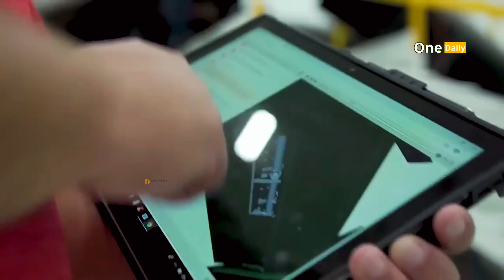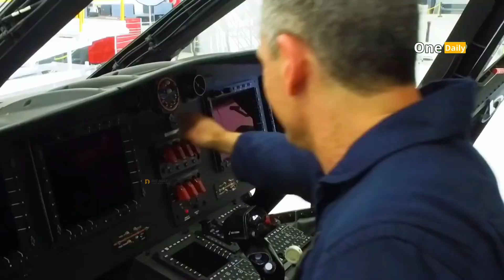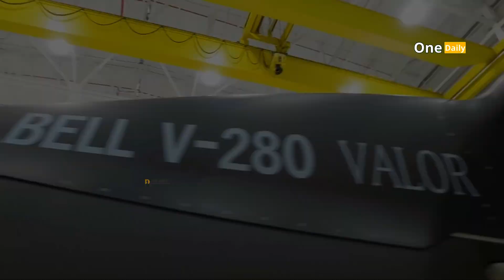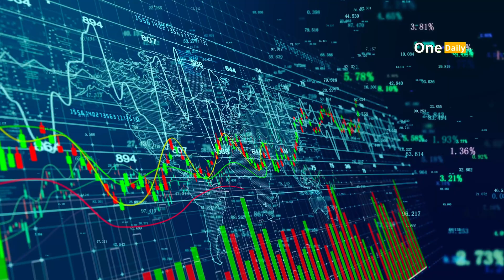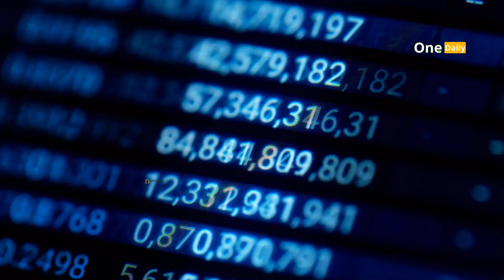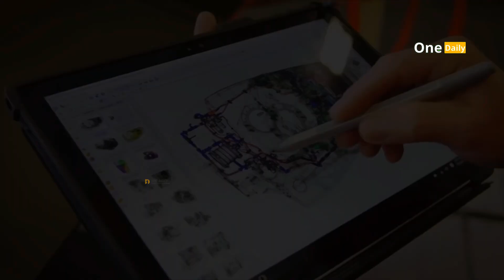Bell V-280 Valor: The Future of Military Aviation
Welcome back to the One Daily Channel. In Each captivating episode, we explore the Latest, modern engineering marvels that Man has discovered in the world.

What I Learned from Flying the FASTEST Military Helicopter in the World!
Military Aviation Is About to Change FOREVER
Why The Bell V280 Valor Is The FUTURE of Flight
My 1-Month Experiment with the FUTURE of Military Aviation
You Won't Believe the Capabilities of the Bell V-280 Valor!
I Spent 30 Days with the Bell V-280 Valor and It Changed My View on Military Aviation

The Bell V-280 Valor is a next-generation tiltrotor aircraft designed to redefine military aviation. Developed by Bell Textron Inc. under the U.S. Army’s Future Vertical Lift (FVL) program, it offers a high speed of up to 320 mph, an operational range of over 500 kilometers, and exceptional flexibility for a variety of missions, including troop transport, medical evacuation, and offensive operations. With its aerodynamic design, advanced avionics technology, and significant investment in its financing, the V-280 Valor is a symbol of technological innovation that promises efficiency, endurance, and future air dominance.

00:00:00 Opening
00:12:02 Introduction
01:30:22 V-280 Advantages
03:17:29 Design and Ruggedness
04:45:05 Financing
06:54:05 Flexibility
07:51:03 Future

One Daily is a YouTube channel dedicated to the fighter - Military enthusiasts. Whenever you are curious or a lover of this mysterious world, our videos are made for you!

We publish updated ones on our Youtube channel and many more articles on our website.

Please keep the comments section respectful. All spam, insults, or trolls will be deleted.

Reference:
Bell Textron Inc. - Bell V-280 Valor specifications and development.
US Department of Defense - Future Vertical Lift (FVL) Program.
Articles related to modern military aviation technology in publications such as Defense News , FlightGlobal , and Military Times .
Investment and cost report of the Future Long-Range Assault Aircraft (FLRAA).
Technical review and initial testing of the Bell V-280 Valor in a military aviation research report.